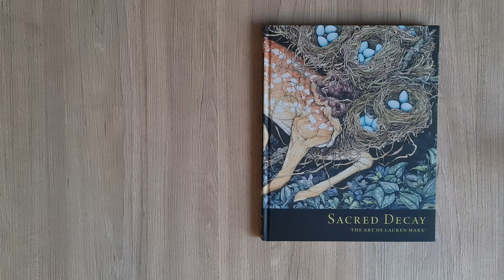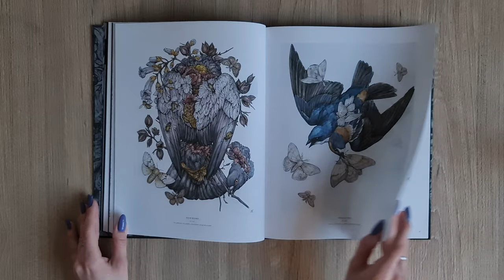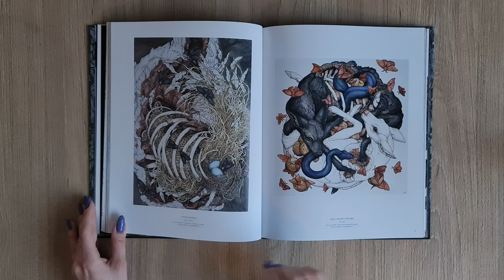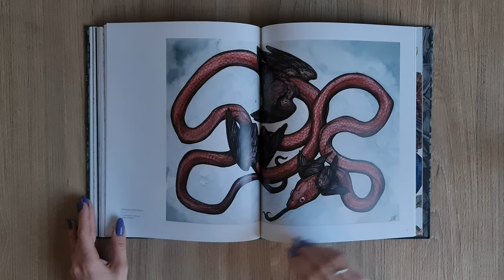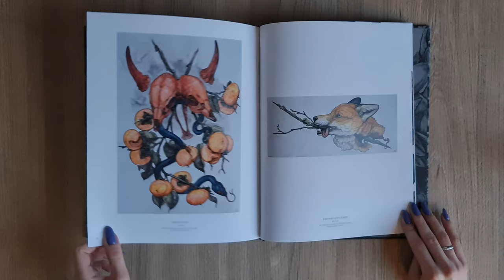Sacred decay the art of Lauren Marx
Sacred decay the art of Lauren Marx, Dark Horse Books, 2021